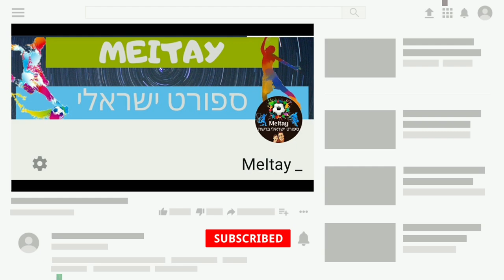יוני סטויאנוב● ברוך הבא להפועל באר שבע HD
יוני סטויאנוב חתם ל-4 עונות בהפועל באר שבע.
יוני אמר לאחר החתימה: "אני שמח מאוד להצטרף למועדון ורוצה להודות לצוות המקצועי על האמון בי. כעת אני מתרכז בתחילת ההכנות עם חבריי החדשים. אני מצפה בקוצר רוח לעלות לכר הדשא באצטדיון "טוטו טרנר" ולקבל את התמיכה מכם, האוהדים". דעתכם על ההחתמה? כתבו לנו בתגובות כאן למטה 👇 אהבתם את הסרטון הזה? שתפו עם חברים ואל תשכחו לתת לייק ולהירשם לערוץ שלנו אם אתם רוצים עוד תוכן כזה 🤗